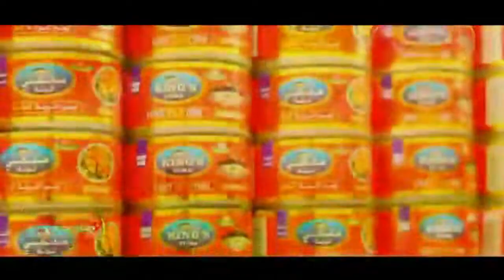I FURTAYE MAXAD FA'IDAY PART 111